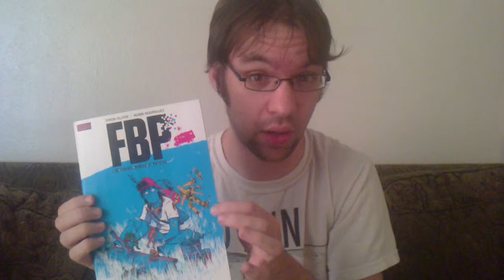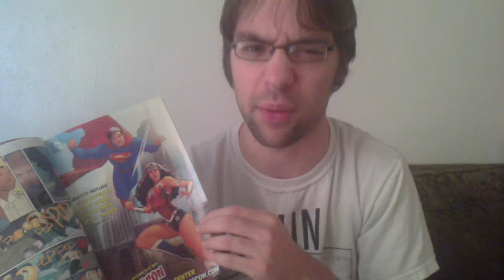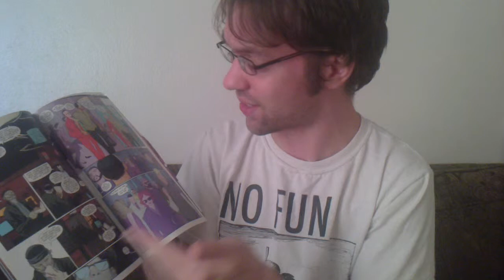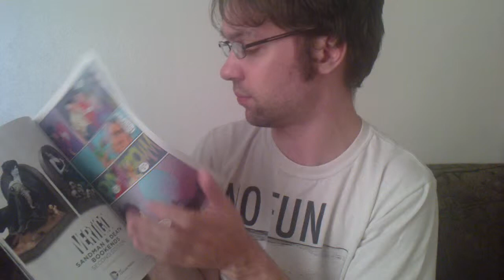VS VERTIGO COMICS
In this corner, the challenger: Christopher Lee Melkus, comic book reviewer from Saint Louis! In the other corner, the reigning champ: Vertigo Comics, publisher of the incredibly great comic FBP! Two will enter the ring, but only one will come out!